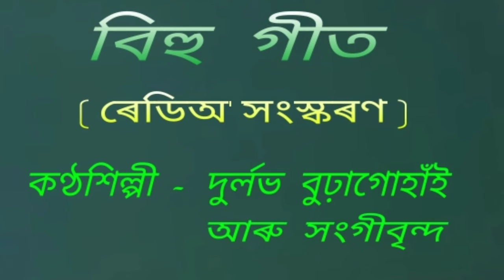Bihu Geet. ( বিহু গীত )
Bihu Geet.
বিহু গীত ।

This is a recorded and broadcasted version of AIR Dibrugarh. It is collected from the broadcasting of AIR Dibrugarh.

কণ্ঠশিল্পী - দুৰ্লভ বুঢ়াগোহাঁই আৰু সংগীবৃন্দ ।